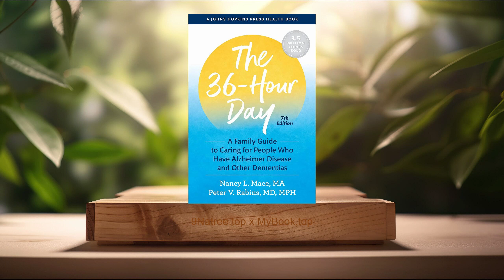[Review] The 36-Hour Day (Nancy L. Mace) Summarized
The 36-Hour Day (Nancy L. Mace)

- Amazon Books

Firstly, Understanding Dementia, Dementia encompasses a range of neurological disorders that impair cognitive function, affecting memory, thinking, and social abilities severely enough to interfere with daily life. Alzheimer's disease is the most common cause of progressive dementia. The book meticulously explores the medical underpinnings of dementia, offering a clear explanation of the changes happening in the brain. Understanding such changes helps caregivers prepare for the progression of the disease. It discusses the importance of early diagnosis and the current treatments available, while also emphasizing the need for a greater societal appreciation of the challenges posed by dementia.

Secondly, Effective Communication Strategies, Communicating with a loved one who has dementia can be profoundly challenging. This book presents effective strategies for maintaining meaningful connections. It recommends patience, simplicity, and clarity in communication. Using direct sentences, avoiding open-ended questions, and engaging in activities that do not rely solely on verbal communication are emphasized. The guide also discusses how to interpret non-verbal cues from individuals who may struggle to articulate their needs or emotions, improving the care experience for both the caregiver and the person with dementia.

Thirdly, Behavioral Management, People with dementia may exhibit a range of behavioral and psychological symptoms that can be challenging for caregivers to manage. The book covers strategies for understanding and responding to such behaviors compassionately and effectively, without exacerbating the situation. Techniques for de-escalation are addressed, as well as the importance of identifying triggers. It highlights the value of routine and environmental adjustments to minimize distress. Moreover, it sensitively discusses the often-underestimated emotional toll on caregivers, offering guidance on self-care and seeking support.

Fourthly, Legal and Financial Planning, The book underscores the importance of early legal and financial planning for families dealing with dementia. Topics such as drafting a living will, setting up power of attorney, and managing financial resources to ensure ongoing care needs are discussed in detail. It offers practical advice on navigating the complex maze of healthcare services and insurance, while also addressing the potential need for long-term care planning. This section serves as a critical reminder of the importance of securing the individual’s legal rights and financial stability early in the diagnosis.

Lastly, Creating a Supportive Environment, Creating a physically and emotionally supportive environment is vital for individuals with dementia. The guide outlines how to adapt a living space to enhance safety and independence, such as reducing clutter, enhancing lighting, and implementing safety measures to prevent falls. It also emphasizes the importance of a supportive community and social network in managing the stresses of caregiving. Tips for connecting with local support groups, utilizing respite care services, and the benefits of therapy and counseling are discussed. The section reinforces the concept of caregiving as a community effort, encouraging a broader societal support network for those affected by dementia.